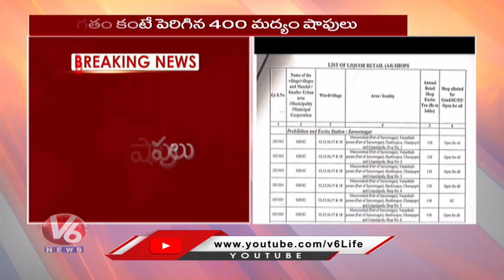Excise Dept Released Notification for New Liquor Shop Tenders | V6 News